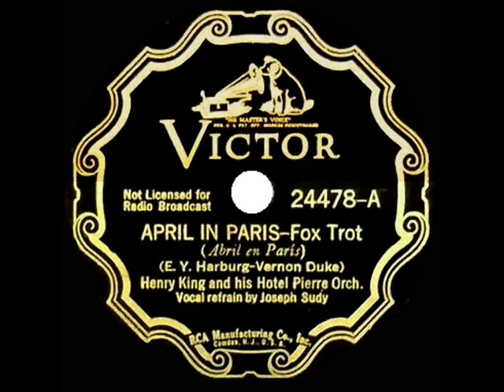1st RECORDING OF: April In Paris - Henry King (1933--Joe Sudy, vocal)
This great standard was introduced by Evelyn Hoey in the Broadway musical “Walk A Little Faster.” Later generations are familiar with the famous mid-1950s Count Basie arrangement

The original 78rpm single was issued on Victor 24478 - April In Paris (Yip Harburg-Vernon Duke) by Henry King and his Hotel Pierre Orchestra, vocal by Joseph Sudy, recorded in NYC November 29, 1933